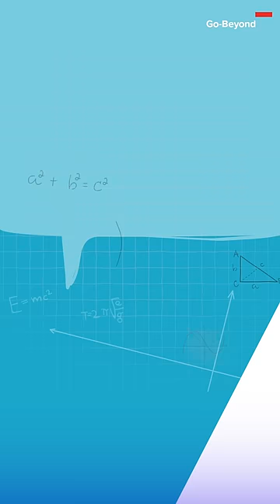Go-Beyond Podcast | Neelkantha Bhanu Prakash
— Stefan Banach, Polish mathematician

Neelkantha Bhanu, discovered his love for numbers at a tender age of 5 when he was bed-ridden after meeting with an accident. His love for the subject grew by leaps and bounds and today he is known worldwide as a math wizard.

Listen to his amazing story on the latest episode of the Go-Beyond Podcast - Calculations, Consternations and Cures!: Solving Math Phobia with the fastest Human calculator Neelkantha Bhanu Prakash.